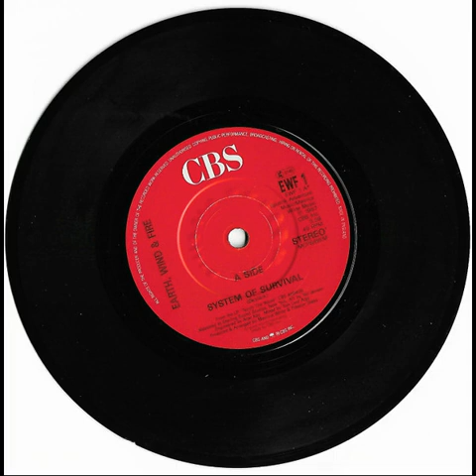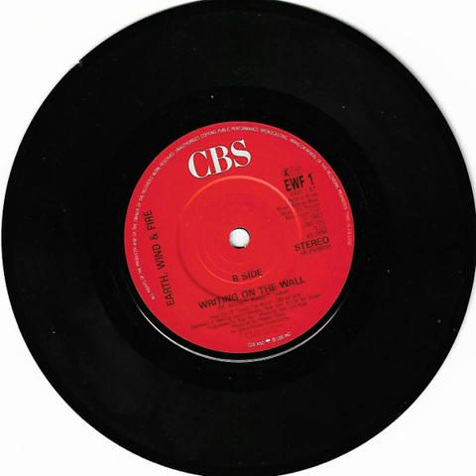Earth, Wind & Fire - System Of Survival (Long Version)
Genres: Funk / Soul
Styles: Funk, Disco
Label: Unknown Label
Year: 1987